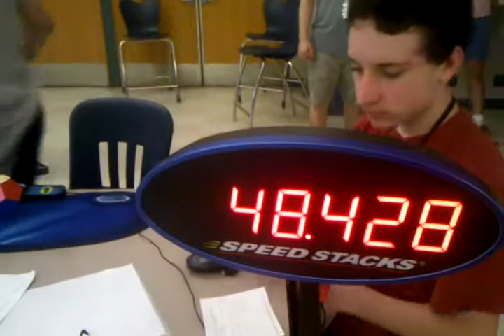48.42 Official Megaminx Solve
Done at Lexington Summer 2017
Nice single, failed both my averages though, hopefully I can get something good at nats!
Also somehow this is 6th in the US xD

Congrats to Roy Lee on finally getting sub 1!